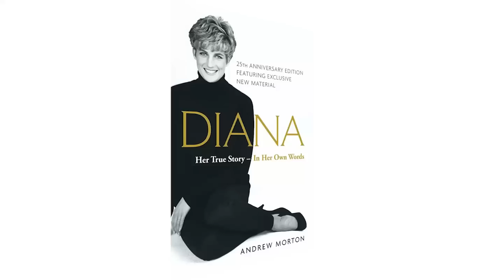MATARON A LADY DI!? LA CORONA VS. DIANA DE GALES - DANIELA DI GIACOMO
Mataron o no a Diana de Gales? Durante estos 25 años que pasaron desde la muerte de Lady Di con quien era su pareja Dodi Al Fayed han salido muchas teorías de porque a la pareja la querían fuera dEl mapa por parte de la realeza y la verdad es que muchas hacen sentido… ahora NO estoy diciendo que son verdad , el papa de Dodi hizo muchas investigaciones en intentos por conseguir “la verdad” y nada ha pasado, entonces o la corona tiene DEMASAIDO poder que logra acallar a este hombre milli milli o al final todas son mentiras, igual yo se las cuento y uds sacan sus conclusiones!

Relación de Diana y la reina: 0:00-4:31
Teorías: de ahí en adelante

SI ME QUIERES ENVIAR ALGO:
2045 Biscayne Blvd. # 130 Miami FL 33137 United States